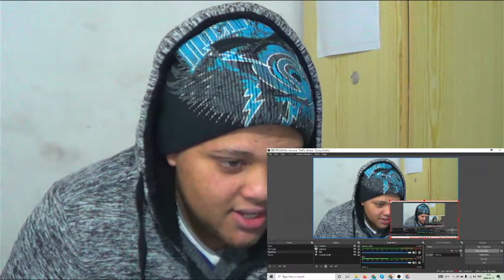BTS (방탄소년단) 'Yet To Come (The Most Beautiful Moment)' Official MV [REACTION]